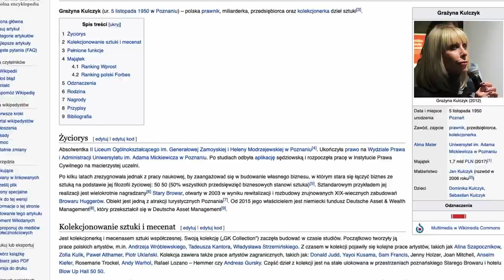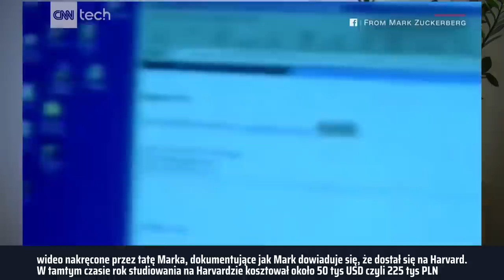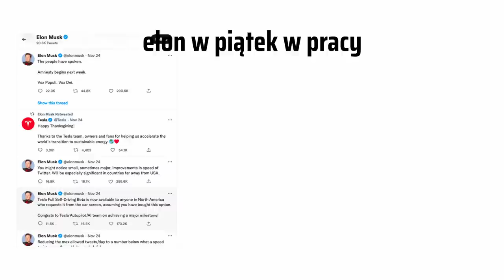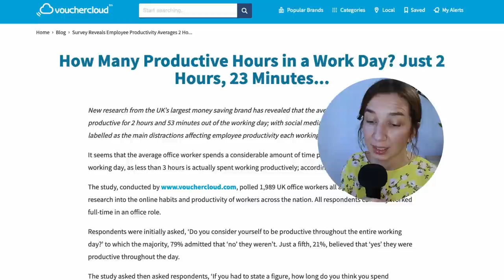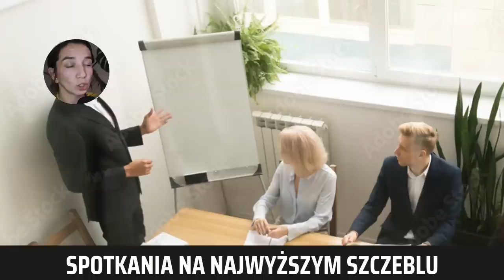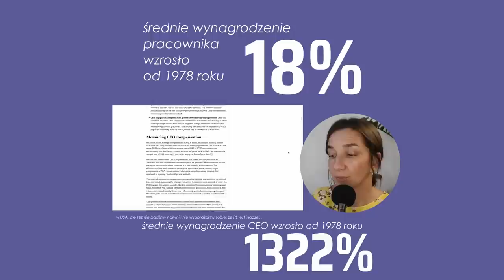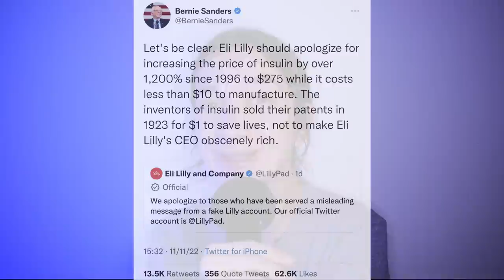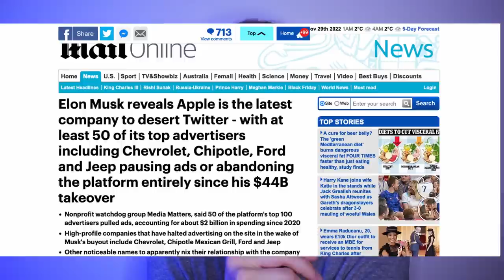NIEPOKOJĄCA PRAWDA O BOGACZACH RZĄDZĄCYCH SWIATEM - MUSK, ZUCKERBERG, BANKMAN-FRIED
Geniusz czy  szaleniec? Jak miliarderzy doszli do swoich pieniędzy? Czy każdy ma szansę zająć ich miejsce? Co bogactwo innych oznacza dla nas?

Zostań członkiem i pomóż mi wybrać tytuł wideo.

SPIS TREŚCI:
00:00 - 03:00 INTRO
DO WSZYSTKIEGO DOSZEDŁEM SAM
03:00 - 09:07 DO WSZYSTKIEGO DOSZEDŁĘM SAM
09:07 - 16:24 PRACA PONAD WSZYSTKO
16:24 - 19:41 TWOJE PIENIĄDZE, MOJE PIENIĄDZE
19:41 - 21:31 PRZYWILEJ
21:31 - 28:44 WNIOSKI